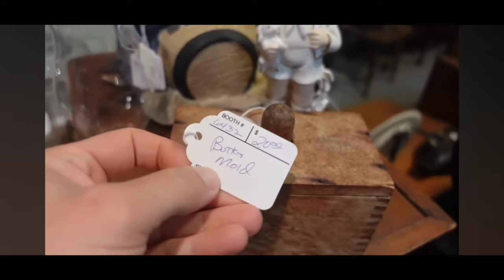10 Favorite Homesteading Channels | 5 Large and 5 Small Channels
My top 10 favorite homesteading channels/vloggers, 5 large and 5 small channels. I cover what I like about them while giving you a preview of their videos! Hopefully you discover a new channel by watching this video!

Here are the channels that were mentioned in this video - check out their channels and give them some love!

Timestamps:

00:00 Intro
00:17 Large Channels
00:26 Homesteading Family
01:09 Roots and Refuge Farm
01:59 The Seasonal Homestead
02:27 Simple Living Alaska
03:29 Hopewell Heights
03:55 Small Channels
04:11Seed And Sparrow Homestead
04:46 Sparkman Homestead
05:59 Calico Cow Acres
07:09 Cedar Hills Homestead